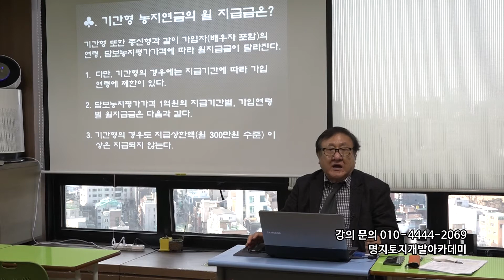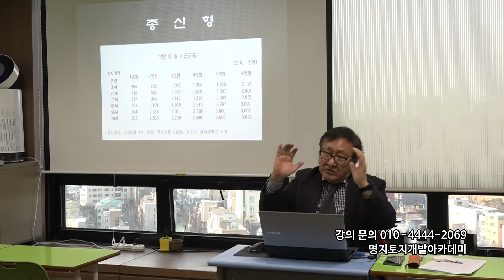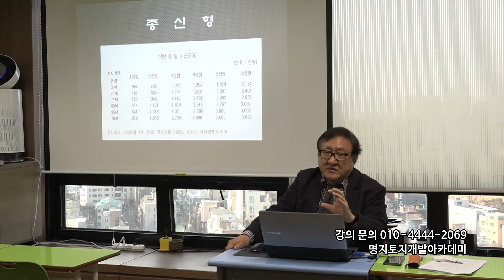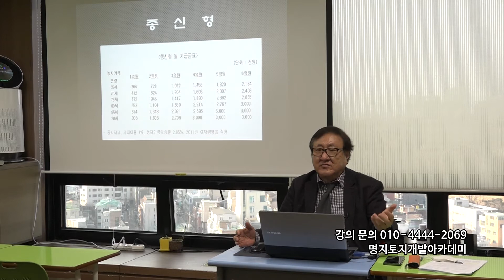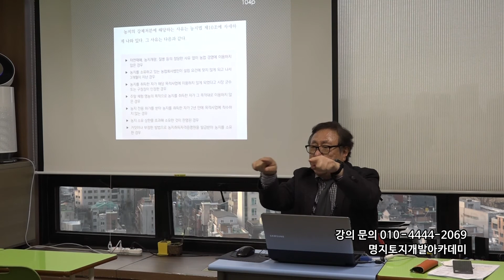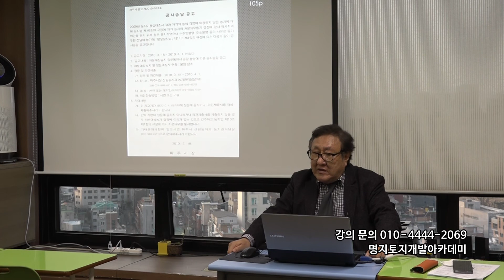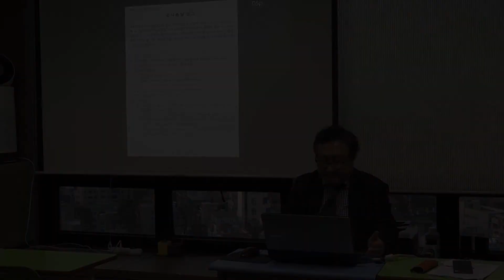이종실의 농지개발 5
'토지 투자는 사는 것보다 파는 것이 중요하다'는 지론으로 낙찰 후 팔기까지의전 과정을 실전사례를 통해 짚어준다. 풍부한 실전 경험과 다양한 실전 사례로 어려운 토지 경매를 쉽고 친절하게 설명하여 수많은 수강생들의 멘토로 지지를 받고있다.